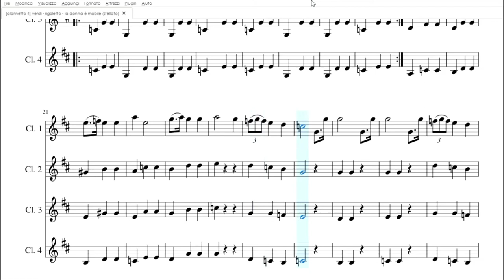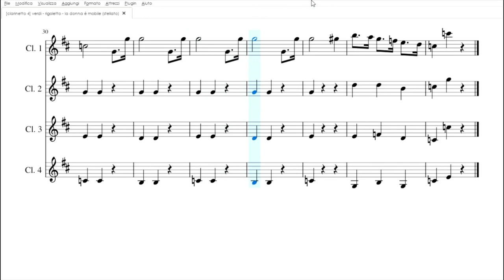La donna è mobile | Spartito gratis per 4 clarinetti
In questo arrangiamento de La Donna è Mobile, realizzato per quartetto di clarinetti, c’è il clarinetto 1 che si occupa di “interpretare” il ruolo del cantante, e gli altri cui viene invece affidato il compito dell’accompagnamento orchestrale. Nella fase iniziale dello spartito, in realtà, clarinetto 1 e 2 intonano la stessa melodia, così come il 3 e il 4 eseguono lo stesso accompagnamento. Poi ruoli e linee cominciano a sdoppiarsi e ad arricchire armonicamente l’arrangiamento.